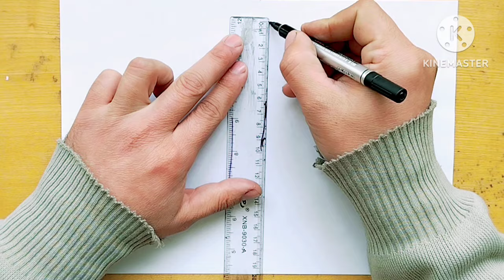3D drawing, draw a 3D cube, 3D illusion, draw with a pencil, drawing school, drawing is my hobby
3D drawing, draw a 3D cube, 3D illusion, draw with a pencil, drawing school, drawing is my hobby